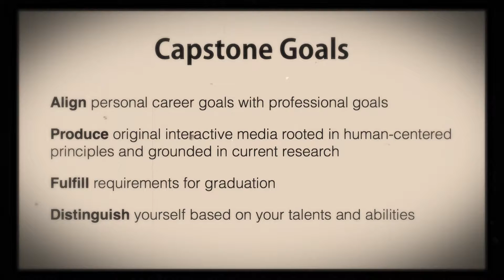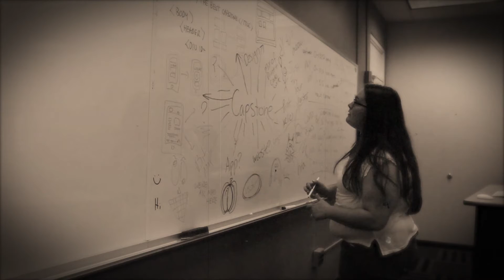The 5 Stages of Capstone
An iMedia Bootcamp project.
Designed and Starring Samantha Solomon
Filmed and Edited by Bria Bass
Narrated and Coded by Noah Buntain